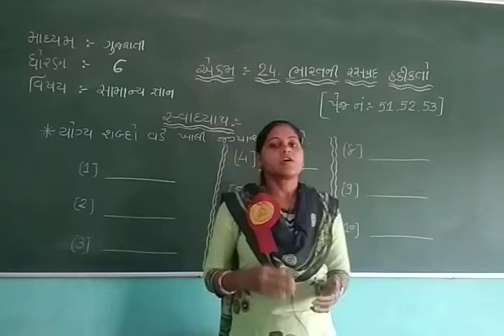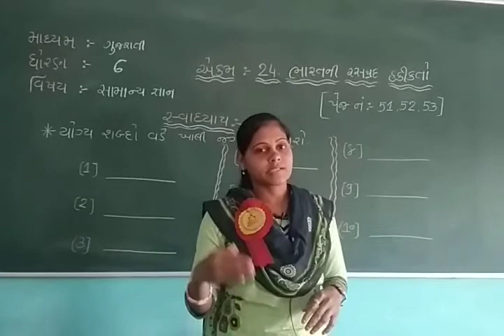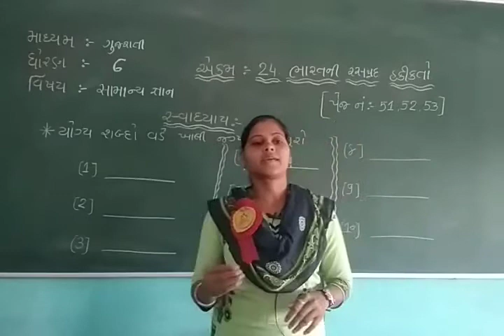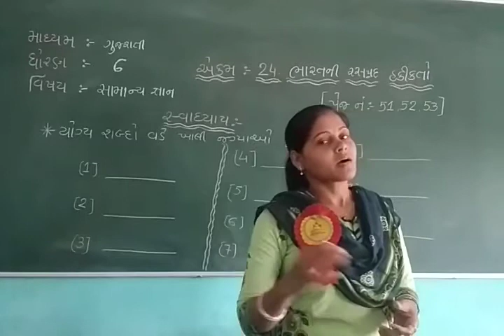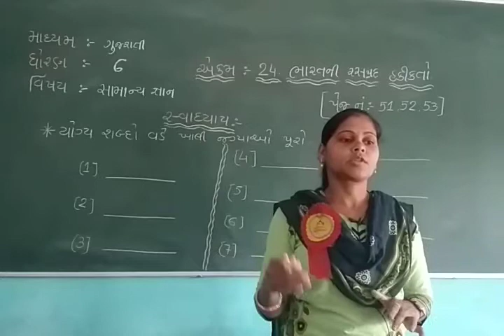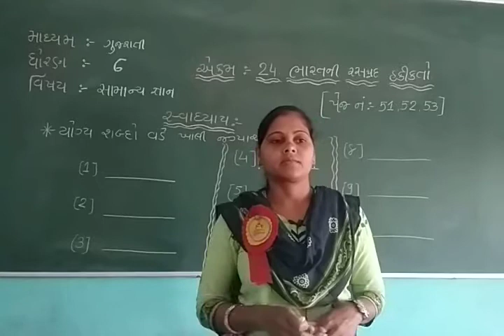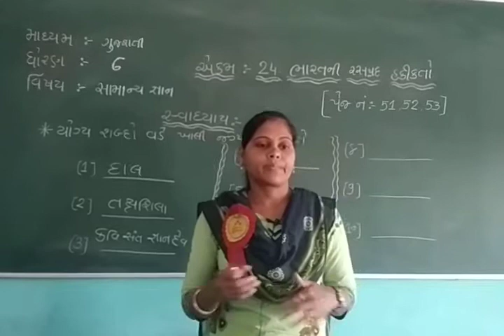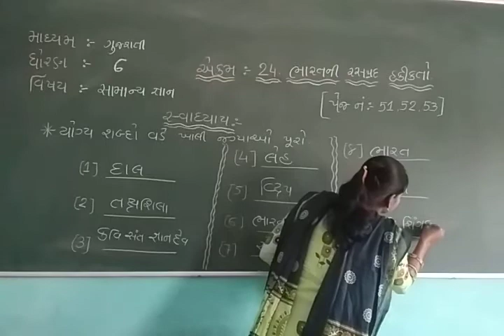STD 6 GUJARATI MEDIUM SUB G K CH 24 BHARATNI RASPRAD HAKIKATO